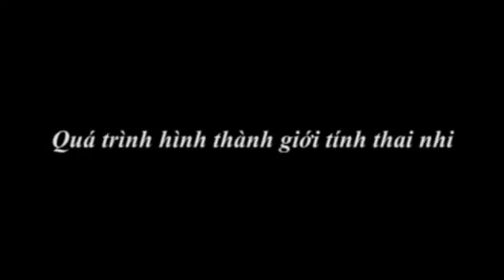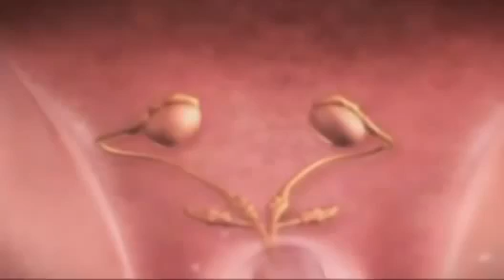Video Sự hình thành giới tính thai nhi